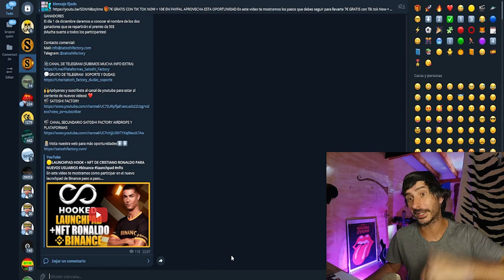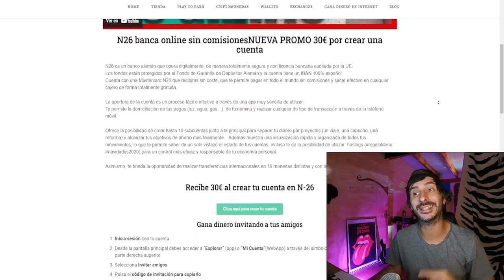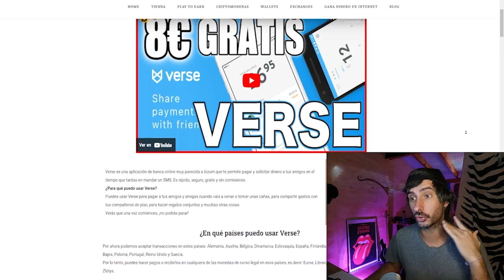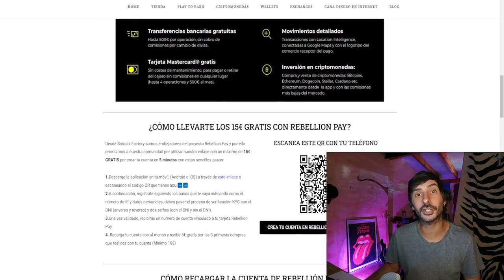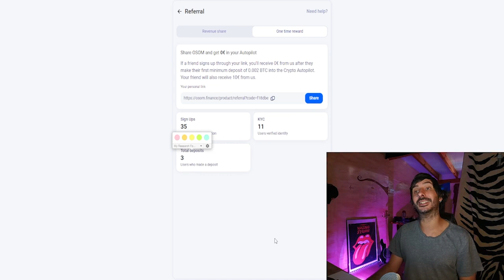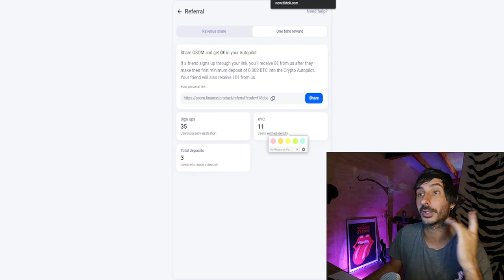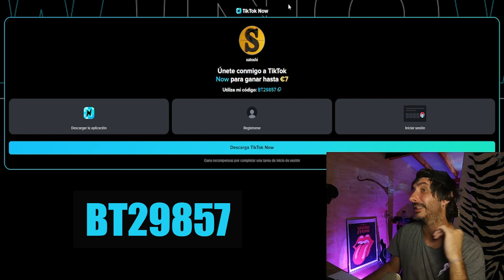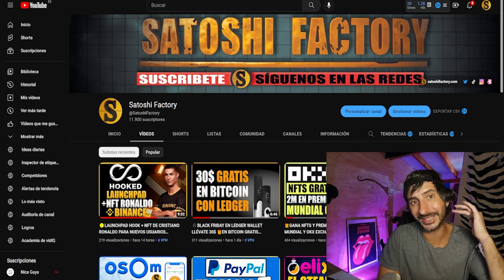🎁25€ GRATIS CON ESTAS APPS + PRUEBA DE PAGOS Y REFLEXIÓN SOBRE APPS Y PROMOS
En este video te traemos tres apps para llevarte 25€ totalmente gratis con estas apps:
CÓDIGO➡️MBXFFQ
Toda la info en nuestra web:

🎁Crea tu cuenta en tik tok now 7€ GRATIS: Código BT29857

💫CÓDIGO⬇️⬇️
MBXFFQ
🟡Registrarse en Binance (25$ para cada uno)